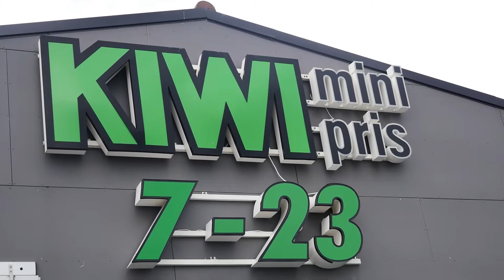CHAPITRE 12 : ON VIT A 3 DANS UN VAN (+ panne moteur !!)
Hello amis aventuriers !

Cette semaine nous accueillons une amie qui vient passer une semaine avec nous, dans notre van ! Nous allons voir comment se passe la cohabitation dans un si petit espace.

La semaine prochaine, nous accueillerons une autre amie et découvrirons ensemble les fameuses îles Lofoten !

📷 🎙 NOTRE MATERIEL AUDIOVISUEL :

PANASONIC LUMIX GX8

MICRO RODE VIDEOMICRO 2

DRONE DJI MAVIC MINI SE

DISQUE DUR EXTERNE LACIE

CARTE SD